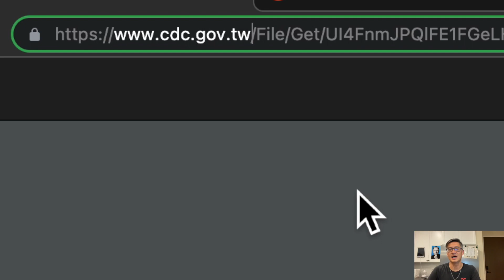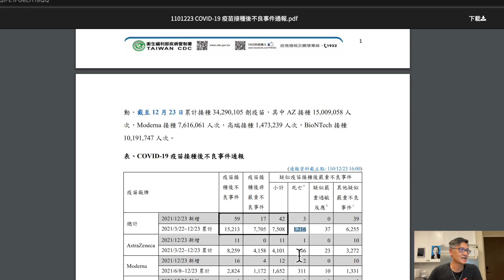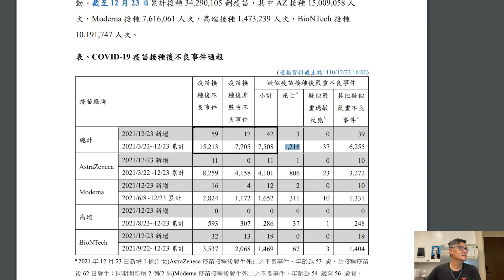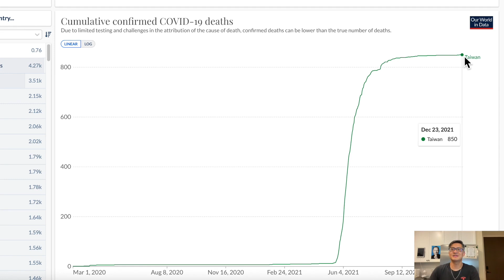Taiwan CDC Data: Vaccine Related Death VS Covid Death Ratio 3:2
Taiwan CDC Vaccine Statistic: ( In Chinese )